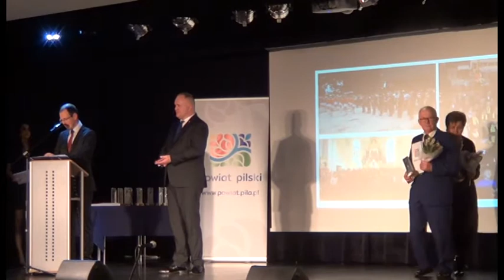Nagrody Starosty dla Chórów, Orkiestr,Zespołów i Instytucji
nagrody wręczył Starosta Pilski Eligiusz Komarowski w MDK w  Pile w dniu 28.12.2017r.